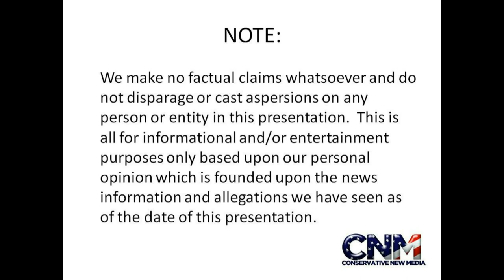Blue Wildebeest (Antelope) in 1080P HD - by John D. Villarreal